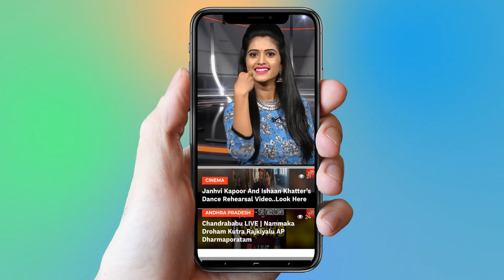YSRCP Leader Malladi Vishnu Speech | Brahmana Community Meeting | AP Politics | YOYO AP Times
YSRCP Leader Malladi Vishnu Speech | Brahmana Community Meeting | AP Politics

YSR Congress Party or Yuvajana Shramika Rythu Congress Party (literally means: Youth, Labour and Farmer Congress Party) is a regional political party in the states of Andhra Pradesh and Telangana in India. Currently, its president is Y. S. Jaganmohan Reddy, the son of former Andhra Pradesh chief minister Y. S. Rajasekhara Reddy popularly known as YSR in 2011.Both YSR and Jaganmohan Reddy called Jagan by his followers had been members of the Indian National Congress.Jagan was also elected as the national president of the party.